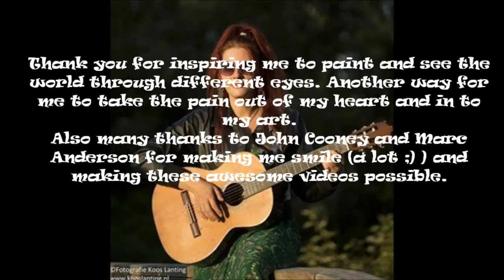in full colour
This video is dedicated to my painting Goddesses :)

Thank you for finding another way to take the pain out of my heart and in to my art.

Also many thanks to my Friends Indeed...